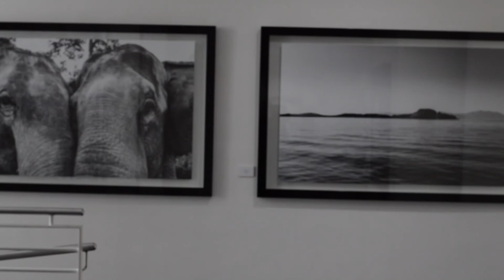Pasión en Blanco y Negro